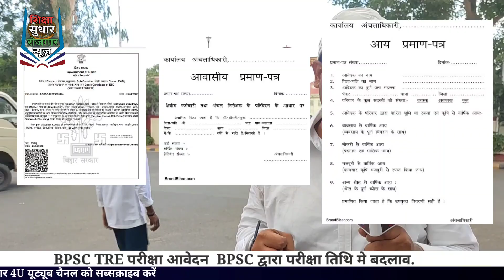जाने BIHAR SHIKSHAK BAHALI 7 वा चरण डोमिसाई हटा STET CTET अब BPSC TET डोमिसाईल नहीं BPSC TRE CASE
जाने बिहार शिक्षक बहाली BPSC TRE शिक्षक बहाली 7 वा चरण अपडेट STET CTET को BPSC TET EXAM और BPSC TRE CASE आगे क्या ? Niyojit shikshak news

DESCRIPTION FOR BIHAR SHIKSHAK BAHAALI BOOK 2023
STUDY GUIDE BOOK